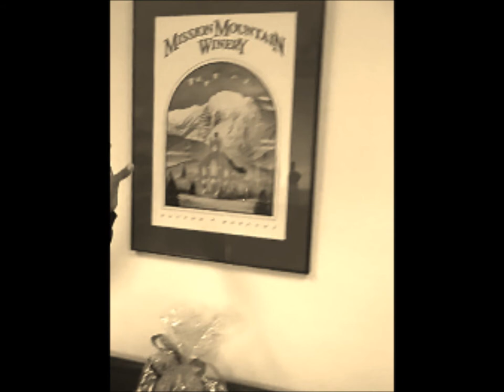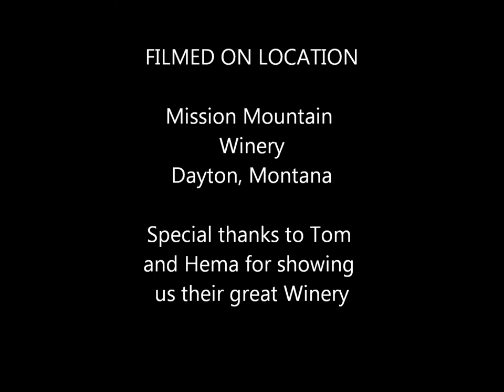Blue Roo Furniture: Visiting Mission Mountain Winery Dayton Montana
On Flathead Lake, we dropped by to chat with Hema and introduce her to our winerack. We got to taste some medal winning wines. I bought their chocolate port.